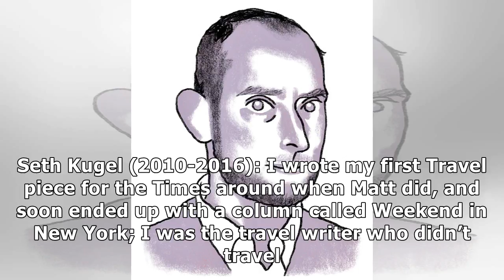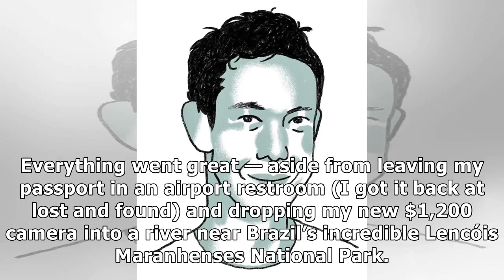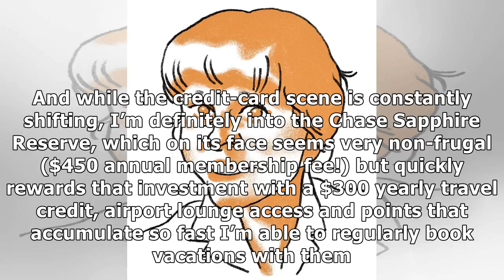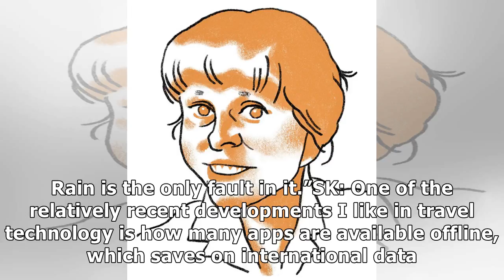✫The Frugal Five